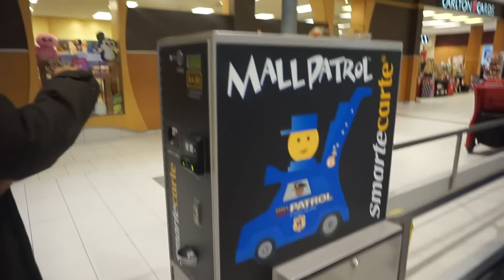VLOGMAS DAY 22- READY, SET....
Welcome to vlogmas day 22!!! Avi and I spend most of the day out at the mall today. When we get back home, I put the girls to a crawl race.
We get new visitors today.. my sis and her boyfriend!!! The next few days should be fun.